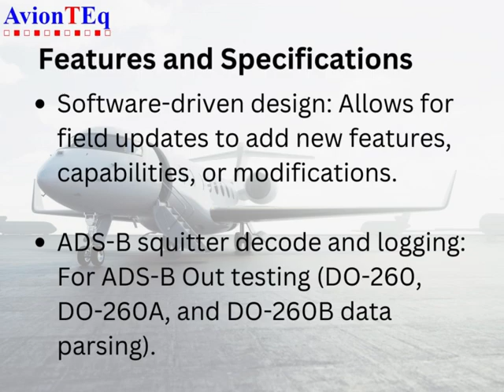ATC-5000NG Mode A/C/S Transponder Test Set - AvionTEq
ATC-5000NG Mode A/C/S Transponder Test Set

Features and Specifications:
• Target generation: Independently configure up to 600 ADS-B, TIS-B, or ADS-R target types (32 dynamic and 568 static); requires ATCNGOPT03 Multi-receiver option.
• Data parsing in engineering units.
• Software-driven design: Allows for field updates to add new features, capabilities, or modifications.
• ADS-B squitter decode and logging: For ADS-B Out testing (DO-260, DO-260A, and DO-260B data parsing).
• DO-260B MOPS preconfigured tests: Available with Option ATCNGOPT06.
• Generates ATCRBS/Mode S interrogations.
• Multi-receiver test capability (ATCNGOPT03).
• UAT TX/RX capability (ATCNGOPT02).
• Pulse and frequency measurement.
• Remote controlled via GPIB or Ethernet.
• Two independent transmitters and receivers.
• TX/RX data logging capability.
• Legacy command set option.
• Full diversity testing capability.
• Environmental: Operating temperature range of 0 to +40°C (32° to 104°F).
• Test Set Certifications: MIL-PRF-28800F (Class 3 Device), CE, UL/EN 61010-1, EN 61326-1.

Quick Overview
• Part Number: ATC-5000NG
• Manufacturer: Viavi, ATG, Aeroflex, Cobham
• Weight (test set only): 41 lbs (18.6 kg)
• Shipping Weight: 53 lbs (24.04 kg)
• Dimensions: 26.7 cm x 48.3 cm x 60.9 cm